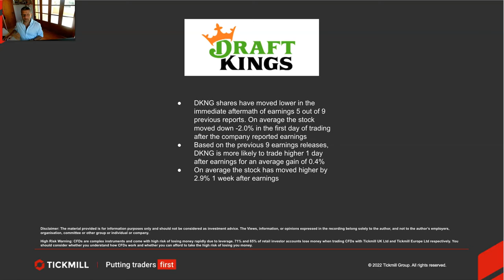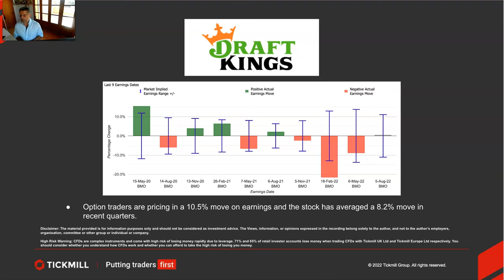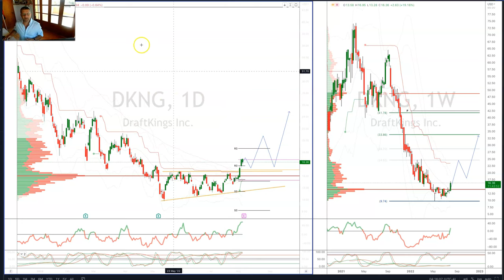Earnings Report Preview - Draft Kings